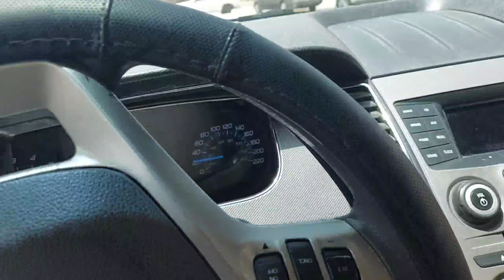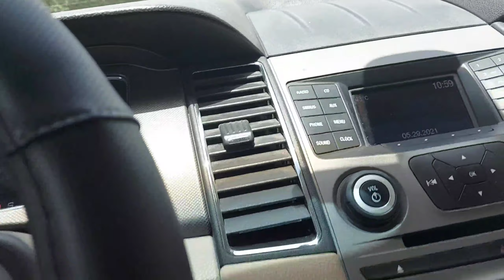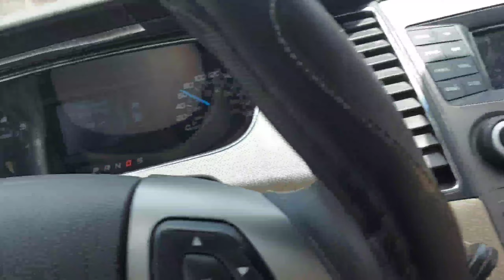SARI SARING PANG KILAWIN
life of family Driver in Riyadh